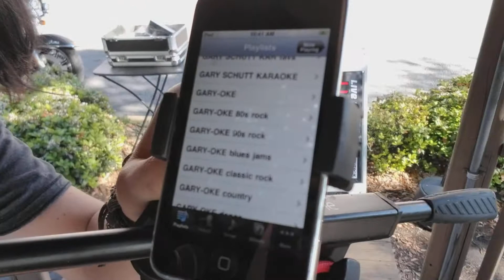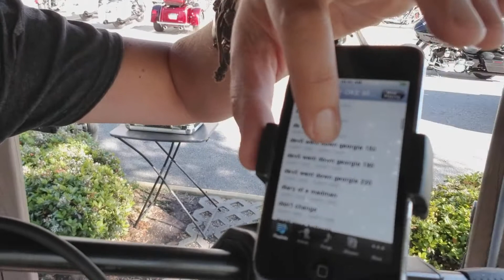Describing the Gary-oke set up